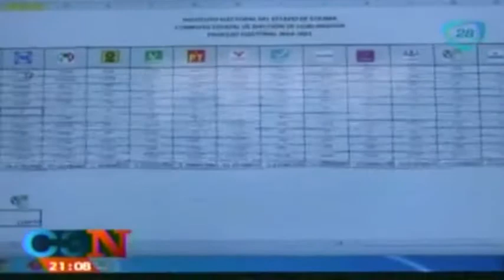Concluye conteo electrónico de votos en 300 distritos electorales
Concluye conteo electrónico de votos en 300 distritos electorales. Todos los detalles en el video

13 de junio 2015

noticias mexico, noticias, noticias ultima hora, noticias ultimo momento, noticias hoy,grupo imagen multimedia, last minute news, last minute news, news today